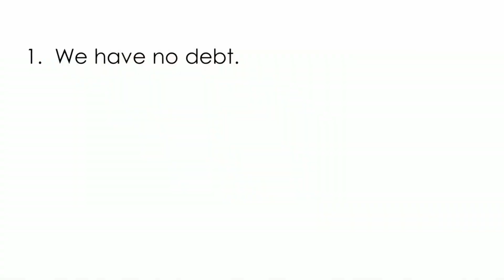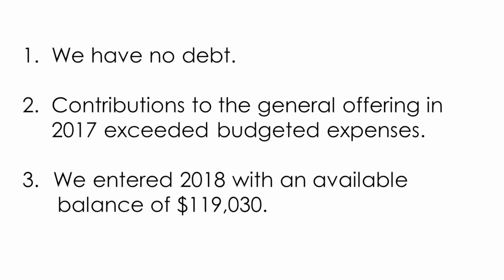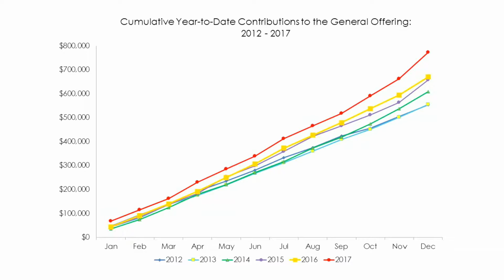Storm Prep 1-28-18 Contemporary Worship Duck Church OBX, NC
Luke 8:22-25, 1 Peter 4:12-13